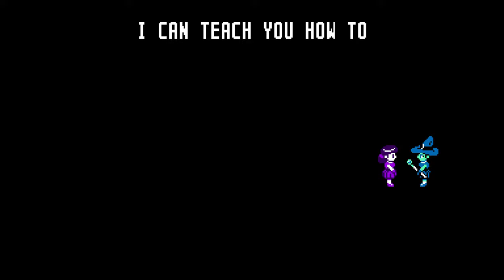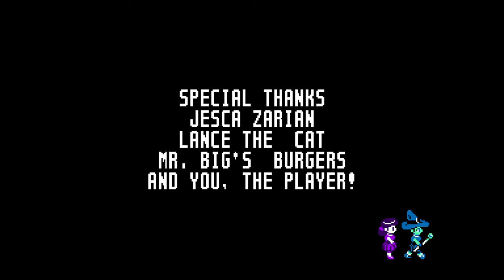TildeShambles - UFO 50 - Part 6